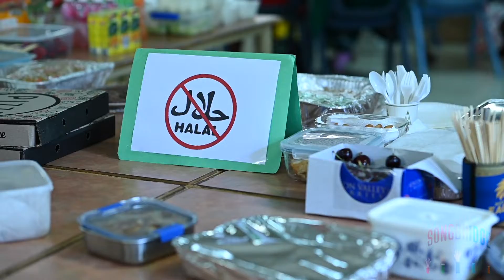SongBridge - 16 December 2021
SongBridge AMEP singing group
SongBridge end of term party - 16 December 2021
Filmed at Southern Metropolitan TAFE - Thornlie Campus

Credits
SongBridge Music Director: Digby Hill
SongFest Inc. Programme Director:  Matthew Clements
Videography: Maree Laffan Photography

And South Metropolitan TAFE AMEP Programme

SongBridge is a SongFest Inc. project to use group signing to foster community in the TAFE Adult Migrant English Programme and at the same time enhance English learning skills.